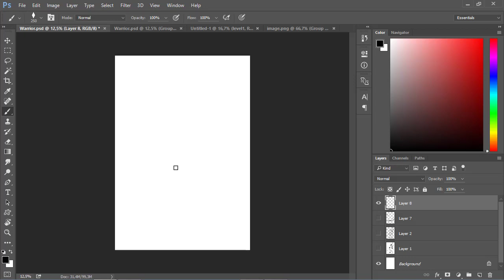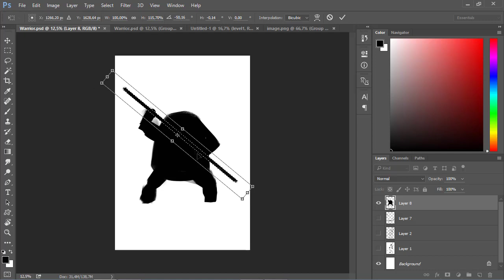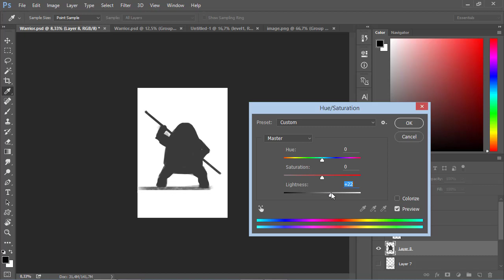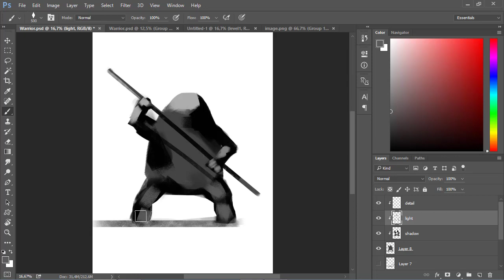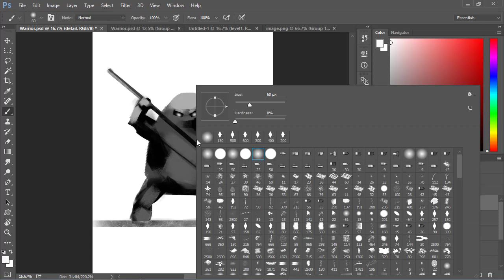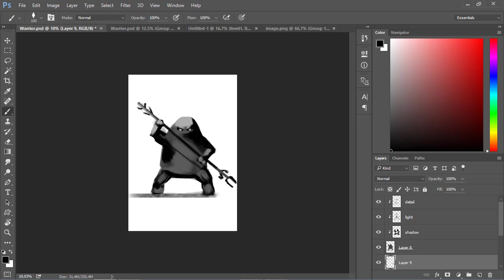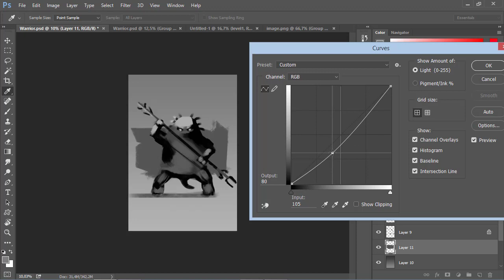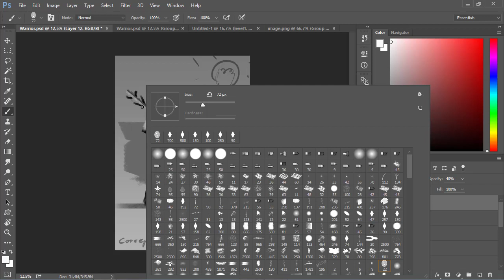Wprowadzenie do concept art i ilustracji | Alternatywna metoda szkicowania | ▶strefakursow.pl◀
🎯technik szkicowania i teksturowania

🎯odpowiedniego wykorzystania kontrastu, światła i kolorów

🎯stosowania zasad kompozycji

🎯wykorzystywania narzędzi i technik pracy w Photoshopie

🎯pracy z detalem

🎯planowania i organizacji konceptów dzięki moodboard

🎯tworzenia concept artów i ilustracji

🎯tworzenia własnego portfolio i szukania pracy jako artysta koncepcyjny